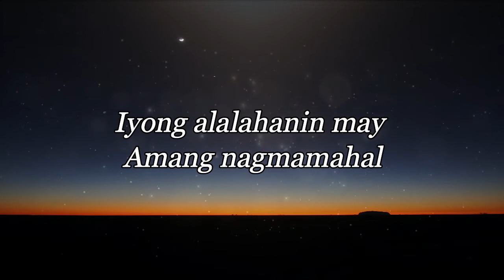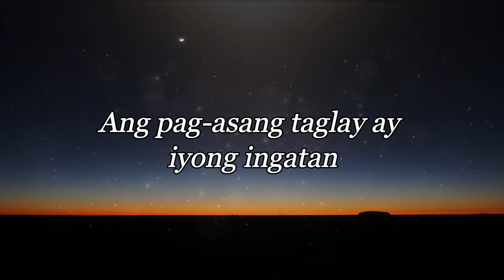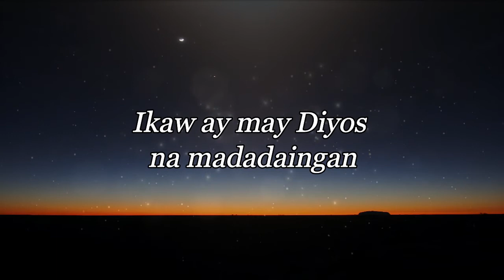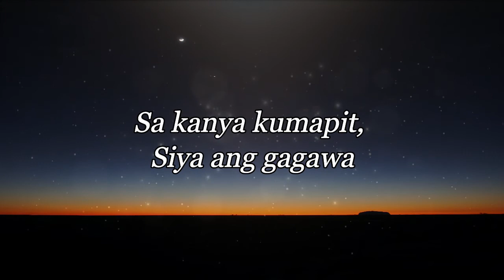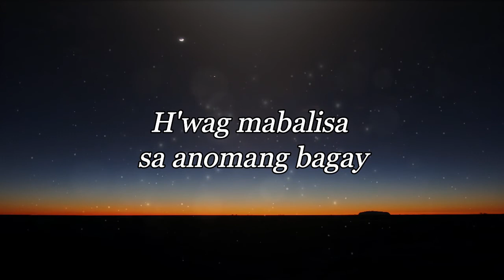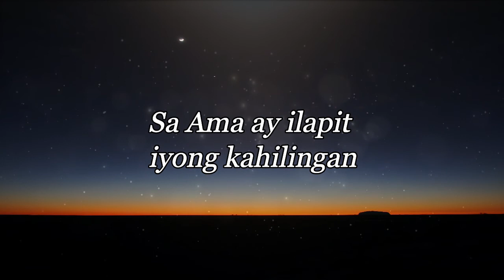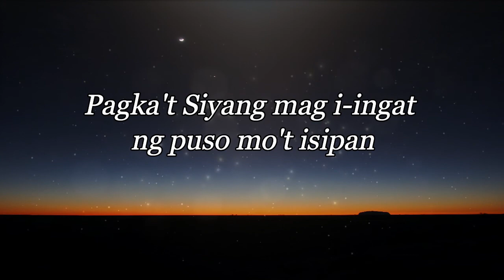Alam Niya with Lyrics- The Juans